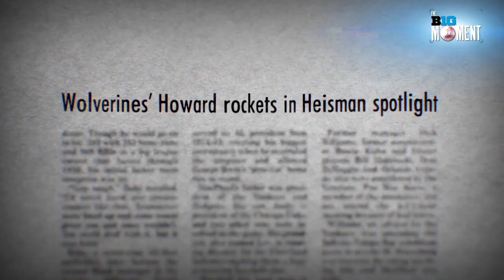1991: "Hello, Heisman!" | Desmond Howard Strikes the Pose vs. Ohio State | The B1G Moment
Former Michigan WR and Heisman Trophy winner Desmond Howard recounts his Heisman Trophy moment against he Buckeyes.